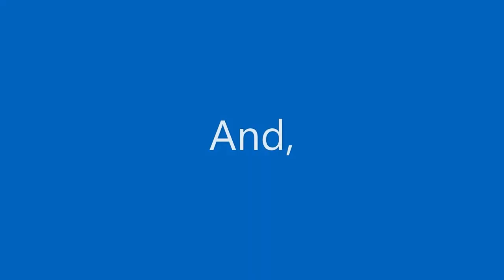Nightcore - Internal(Rogue Dave)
T: Rogue Dave - Internal | Nightcore Version | Tontuf Trends

Lyrics -
Now I see theres things in my way
push it till the climax or until my soul decays
is the rogue boi safe got sins up in my veins
catch a simple prayer just to see another day

& I'm thankful

that I get to see this world
even if the people shit

global human hate it is something I would rid

its my way that I chose

its my way down the road

that I go so I go

inner self complying with the gravity I feel

regiment expanding going harder than some steel

how the f*ck you feel knowing ima get that deal

but I'm humble so ill stop

yea I'm straight for peace but ill never trust a cop

riding for my brothers growing bigger like a crop

how you vibing

rogue dave off the shits but he winning I aint lying

on that cedar ave

knowing its my way

universe complying with my city & my state

now I'm feeling great central brain in shape

get your business going put my inner trust in dave

its my way its my way
someone clear the road
go & make some space for dave

❄️Our More Youtube Services -

We have tried our best for making our video error-free. Some footage and images are used for representational purposes.